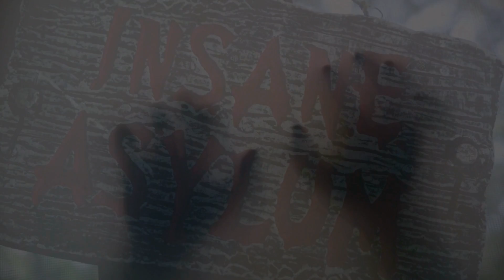Twisted State of Mind Extratripprial ft Cursid Chris produced by Cursid Chris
This is a remake of an old song Cursid and ExtraTrippRial made!! ExtraTrippRial took The Old Vocal Stems and mixed them to Cursid's Beat with a whole different tempo and song arrangement!!! It came out pretty dope!! extraStitchRial went and used Cursids original video and edited it to add some more visuals to the lyrics!!! This is a horrorcore type track!